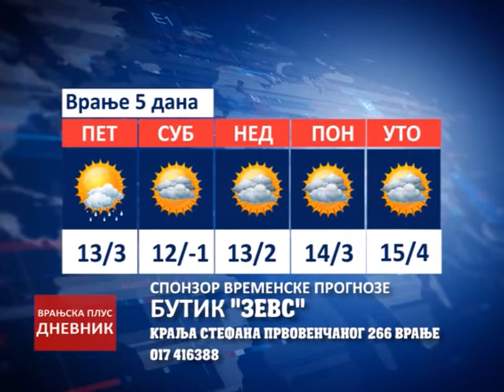02 11 2017 Dnevnik